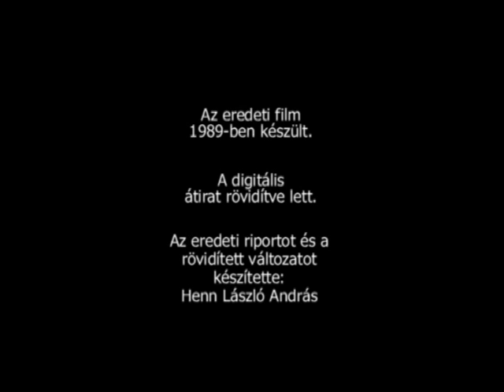In memoriam Főnök /F. Pisti/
Sok-sok éve elment már  Főnök, de ez a kisfilm segít kicsit emlékezni rá...